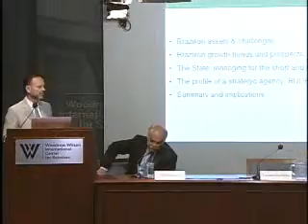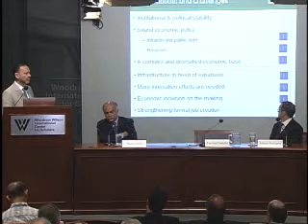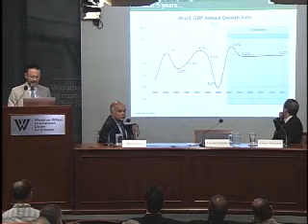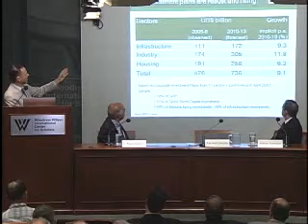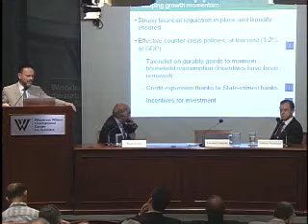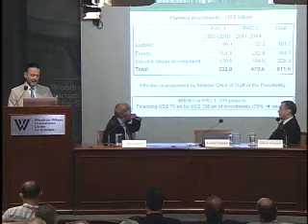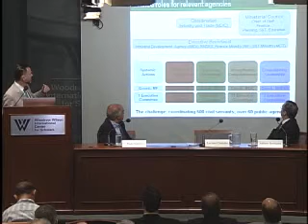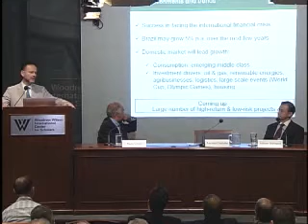Challenges of Industrial Policy, Innovation and Competitiveness in Brazil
Brazil is positioned to play a more prominent role in the international economic geography, according to Luciano Coutinho, president of the Brazilian Development Bank (BNDES). At a July 15, 2010, seminar at the Woodrow Wilson Center, Coutinho discussed the various trends that are helping to shape this new scenario, and the role that Brazil and other large developing economies will play. "We are in a new world," Coutinho said, "and we have a relatively bright prospect for Brazil."